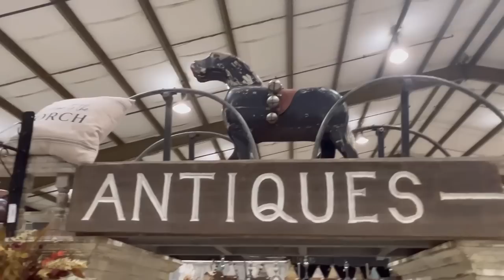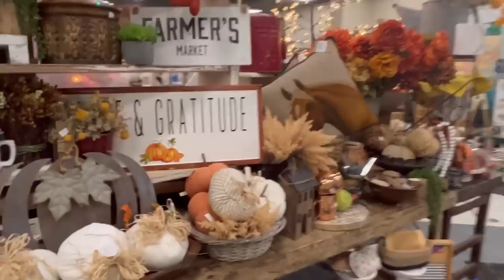My Favorite Market Booth EVER | Vintage Market Days Mobile, AL | Final Perry (Central, GA) Wrap Up